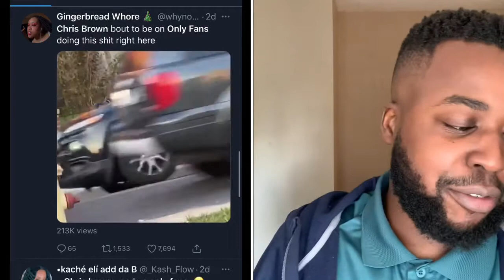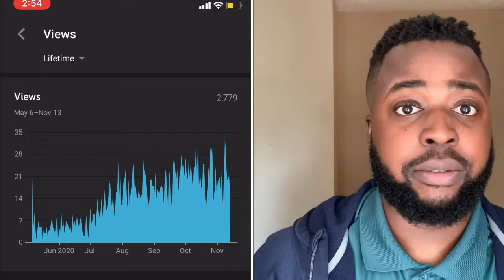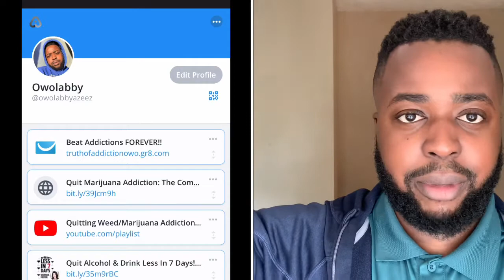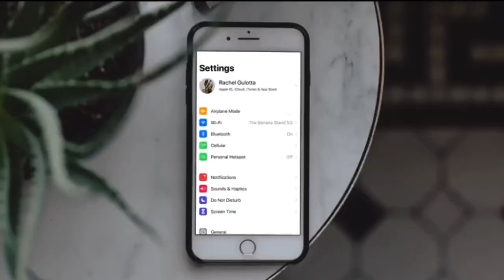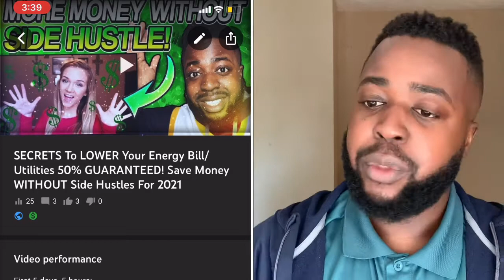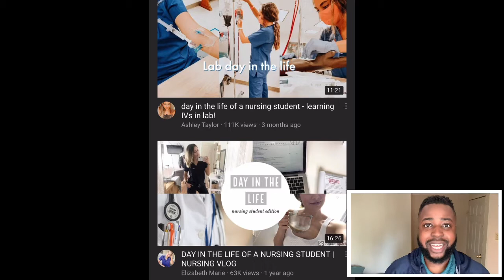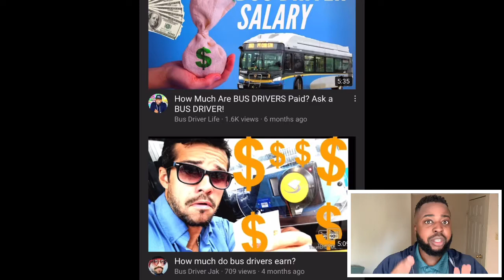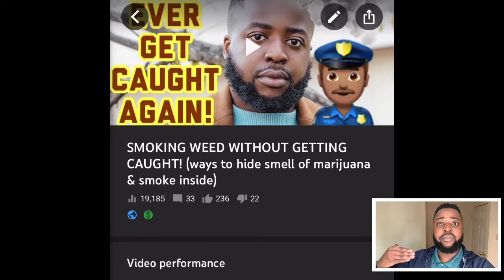SCAMMING w/ Bandman Kevo? $1M Passive Income On OnlyFans In 6 Months? (DEBUNKED) - Credit Card Debt?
Millionaire IN TRAINING REACTS: Is Bandman Kevo a scammer? What do understand before following any YouTube guru. Here, Bandman Kevo Tells You How To Make 1 Million Dollars In 6 Months On Only Fans. Is this side hustle method the best way to make money online and get recurring passive income in 2020/2021?

Quit Addictions The Complete Guide: Learn EXACTLY Detox From Home, Quit Without Withdrawal Symptoms And Sleepless Nights in as little as just 7 days from now - NO side effects, NO relapses & NO expensive ongoing or long-term treatments

Quit Alcohol: Worried that you lose too much productivity and money drinking alcohol? Manage your alcohol & Drink Less in 7 Days

In this video, I breakdown a video about Bandman Kevo who is known for his lavish spending on jewelry and sports cars, taking exotic vacations throughout the year. He aims to give out secrets about how to make millions of dollars and improve one’s credit score to 800+ for his hundreds of thousands of followers.

Related Upload
• INSANE?! Living In AirBnb's WITHOUT Having An Apartment & How To Rent With BAD Credit Or An Eviction